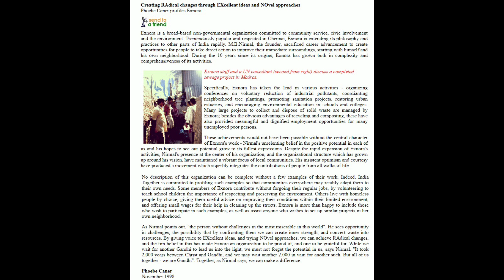Creating radical changes through excellent ideas - ExNoRa